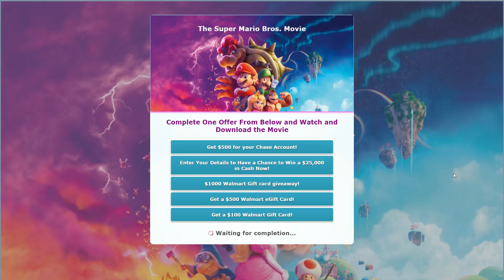🎮🎬 Level Up Your Excitement! 🌟 Super Mario Bros Movie: Gaming Comes to Life! 🍄✨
🎥🍄 "Unleashing Gaming Magic! 🌟 Super Mario Bros Movie: Jump into Adventure!"

🍄✨ Get ready for a whimsical journey through the Mushroom Kingdom with the Super Mario Bros! 🎮🌈 Join Mario, Luigi, and their adorable pixel pals as they embark on a magical quest to rescue Princess Peach from the clutches of the mischievous Bowser. 🏰💪

🌟 Immerse yourself in a vibrant world bursting with iconic power-ups, captivating landscapes, and charming characters that will warm your heart. From soaring over colorful platforms with a Super Star ⭐️ to shrinking down with a Mini Mushroom 🍄, every moment is filled with delightful surprises.

🎉✨ This enchanting movie captures the essence of the beloved video game franchise, transporting you into a pixel-perfect wonderland where bravery, friendship, and fun reign supreme. With a sprinkle of nostalgia and a dash of humor, it's a heartwarming celebration of gaming magic that'll make you feel like a kid again.

🎬🌟 Featuring a star-studded cast and breathtaking CGI, the Super Mario Bros. movie brings these beloved characters to life like never before. From Mario's infectious optimism to Luigi's lovable goofiness, you'll be cheering them on every step of the way. It's a cinematic adventure that'll leave you with a grin as wide as Mario's iconic mustache! 😄🎉

💥🌟 So, grab your power-up mushrooms, polish your red cap, and join the Super Mario Bros on a fantastical escapade that'll ignite your imagination and warm your heart. Don't miss out on this charming and unforgettable experience! Get your tickets now and prepare to shout, "Let's go!" 🍄🌟🌈